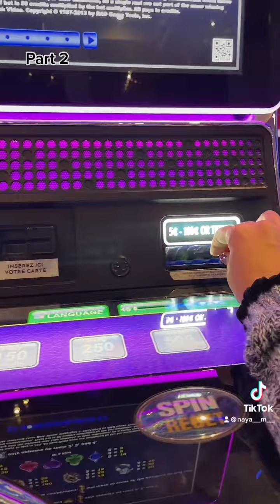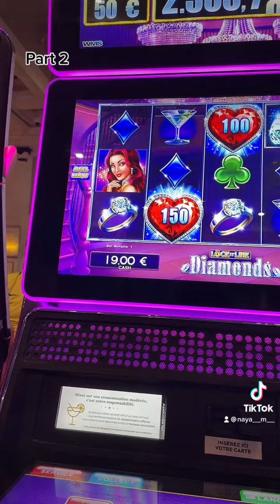بزنيم بريم سفر كنار دريا تنهايي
سفرو دنبال كنين تا ويديوهاي بيشتر ببينين